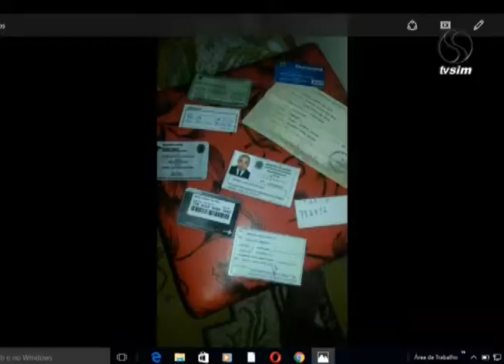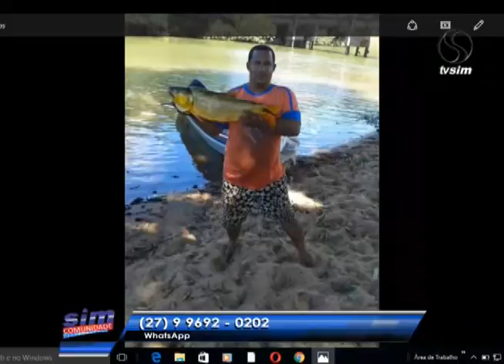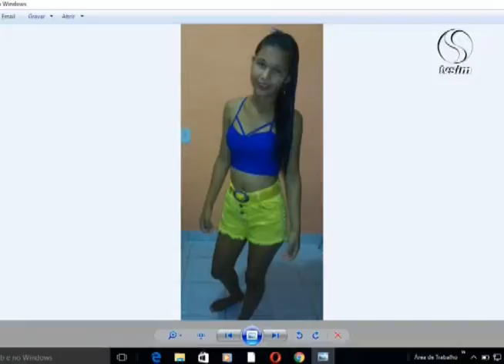SIM Comunidade 05 05 2016